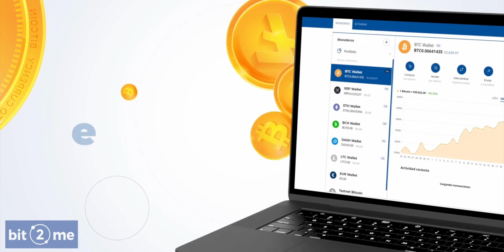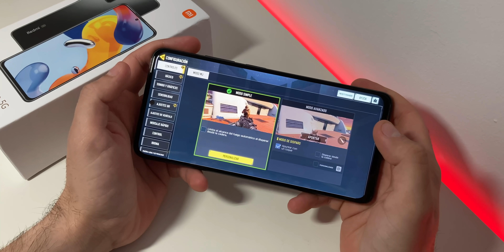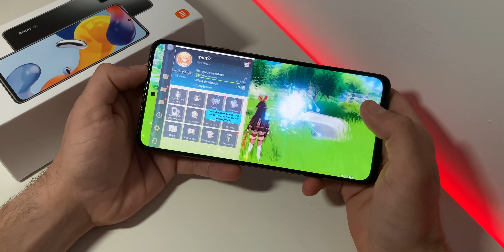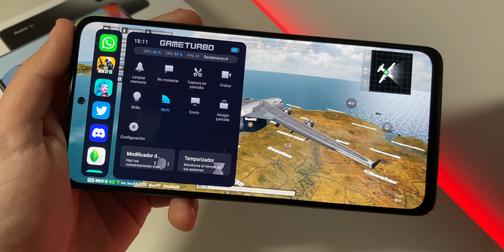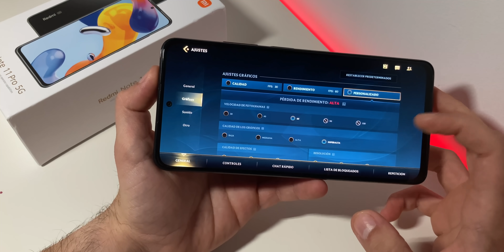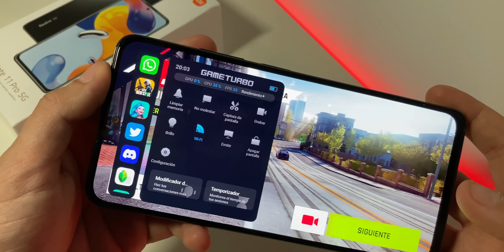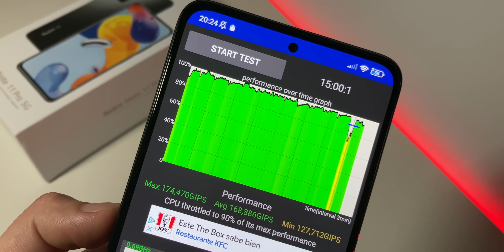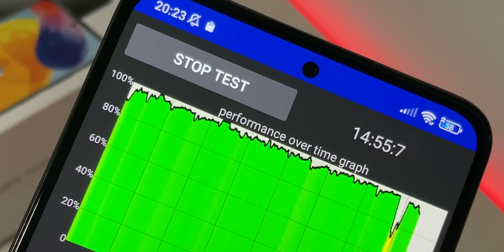La Potencia Real del Redmi Note 11 Pro 5G 🤯 Snapdragon 695 Al MÁXIMO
Redmi note 11 Pro Global Version

Redmi note 11 Pro 5G Global Version

Redmi Note 11 Pro 5G Español Qualcomm Snapdragon 695, la potencia real de Redmi Note 11 Pro 5G Antutu Qualcomm Snapdragon 695 5G es bueno, el mejor Xiaomi barato para videojuegos, el Xiaomi barato más potente del 2022, la potencia del Redmi Note 11 Pro 5G España Cod Mobile Redmi Note 11 Pro 5G Latinoamérica Genshin Impact Redmi Note 11 Pro 5G México Pubg Mobile New States Xiaomi, la prueba de potencia Xiaomi Redmi Note 11 Pro 5G batería, como comprar Xiaomi barato más Potente Redmi Note 11 Pro 5G Colombia y más

00:00 Potencia Redmi Note 11 Pro 5G Español
01:54 Qualcomm Snapdragon 695 Antutu Redmi Note 11 Pro 5G Español
02:33 Cod Mobile en Redmi Note 11 Pro 5G Español
04:02 Genshin Impact en Redmi Note 11 Pro 5G Español
05:49 Pubg Mobile New States en Redmi Note 11 Pro 5G Español
07:20 LOL Wild Rift en Redmi Note 11 Pro 5G Español
08:50 Asphalt 9 en Redmi Note 11 Pro 5G Español
10:20  Potencia Qualcomm Snapdragon 695 es bueno Español
10:52 Redmi Note 11 Pro 5G se Calienta
11:31 Merece la Pena Redmi Note 11 Pro 5G Comprar Español
13:19 Batería Redmi Note 11 Pro 5G es buena

La Prueba de Potencia Extrema al Redmi Note 11 Pro 5G en videojuegos Qualcomm Snapdragon 695 batería Redmi Note 11 Pro 5G con Miui 13 calentamiento, si quieres saberlo todo del Xiaomi Redmi Note 11 Pro 5G Español, este es tu vídeo

Categoría: Smartphones, Electrónica de consumo, Xiaomi, Redmi, Note, 11, Pro, 5G, Videojuegos, Android y Teléfonos Inteligentes